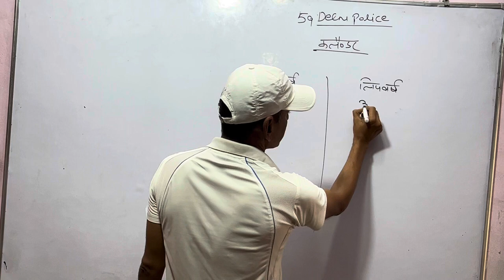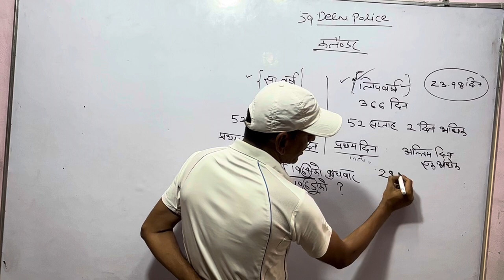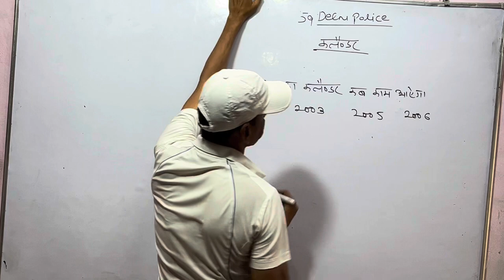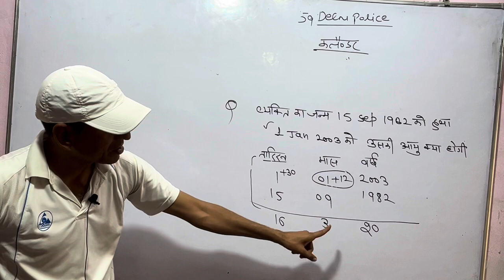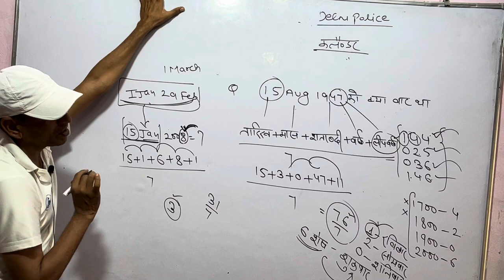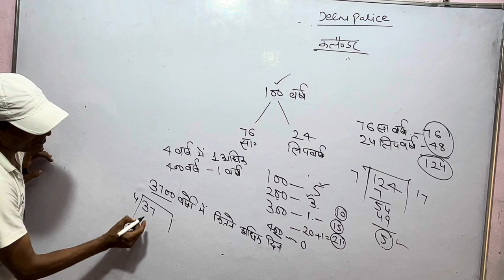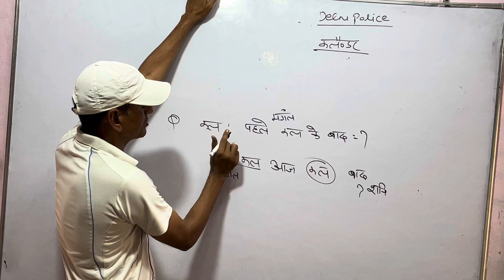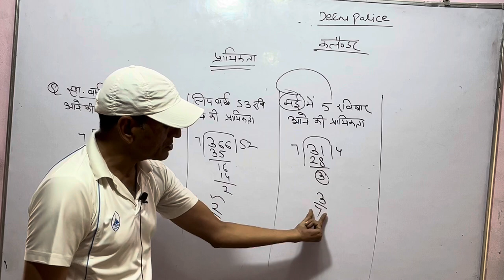#59 delhi police || कैलेंडर || Reasoning || By Sn Gaur